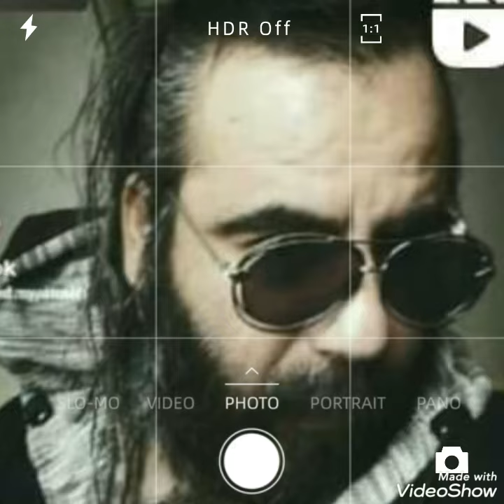الدكتور الفنان الاردني العربي رائد رياحنه خطبه اسلاميه بالانجليزي الشارقه الامارات